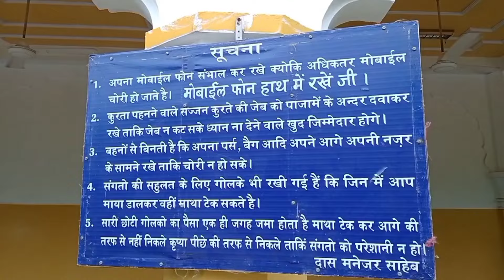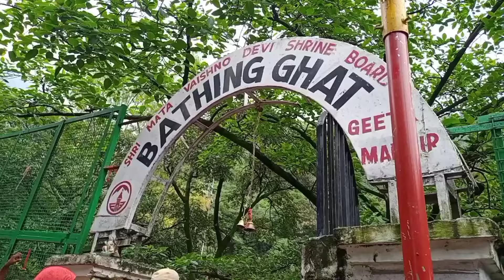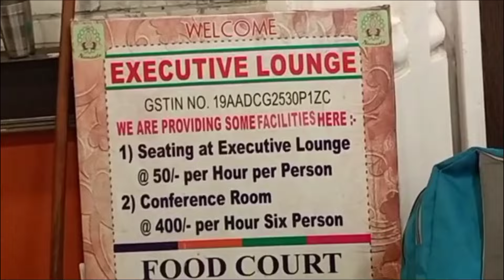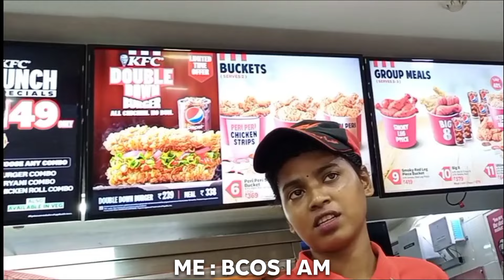Travelling Across India For FREE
I am going to travel entire India for Free without spending a single rupee on my travel.
I got Free Food, Free Water, Free Travel and Free Bath on this journey